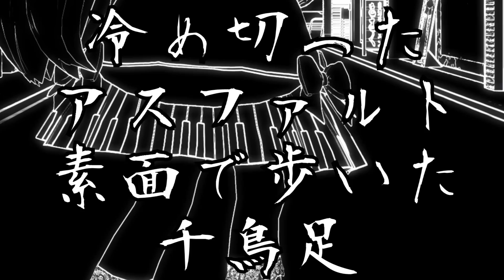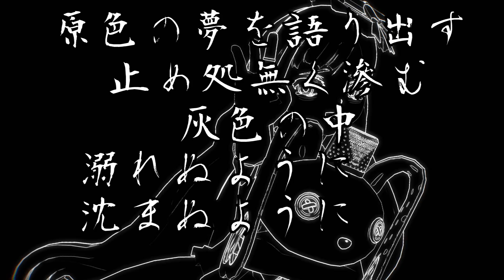[Vocaloid Cover] The Hideous Me Beyond The Mirror - Mayu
And with that the Nashimoto-P cover series is finished!! I'm really proud of this song series, mostly because I feel as if it's made me create a new standard for covers I make. By that I mean they now sound tolerable where before they sounded like complete shit =) So yeah, hope you all enjoyed this ride!

The tuning of this song wasn't too hard, since I'm pretty used to Mayu by now. The only problem was the mixing because goddamn even though Nashimoto-P's songs are amazing his instrumentals are SO HEAVY. Well, I hope you like the end result.

Original song by Nashimoto-P
Original VSQx by Prince Kuma
VSQx tuning, mixing and video by me
Vocaloid used:
Mayu